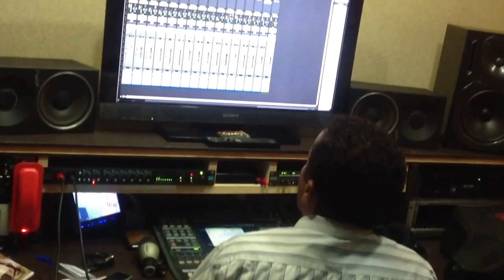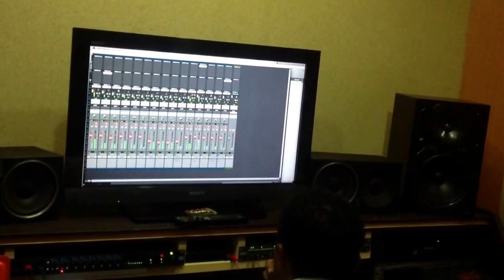Gravação CD Jeff soull (Te escolhi)